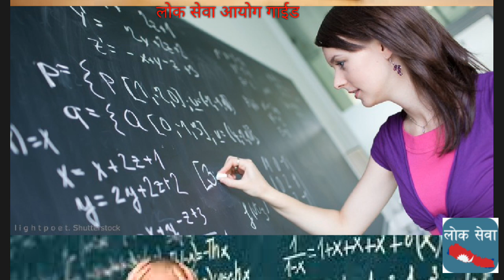बिद्यार्थी रुची, चाहना र क्षमता एस. इ. इ SEE पछि के पढ्ने Guideline after SEE Student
Career Counselling: Choosing The Right Stream After SEE 10th
Parents have a crucial role in forming student’s career. Parents should help in the exploration of the right career option for their children. However, they should not impose their decision on children while choosing stream and should encourage their kids to follow their own dream. Positive parenting like giving valuable advice and support help children to grow in an area of his interest and abilities.